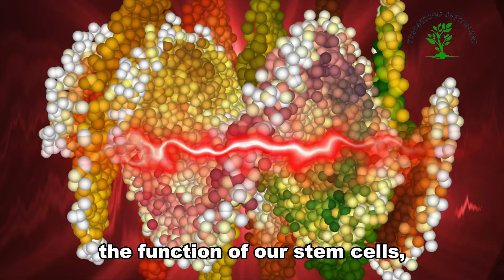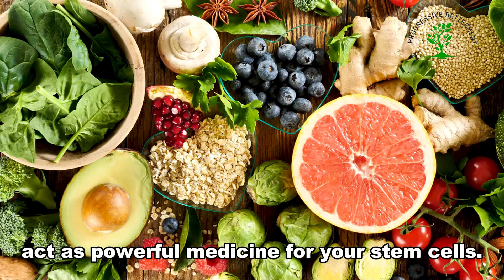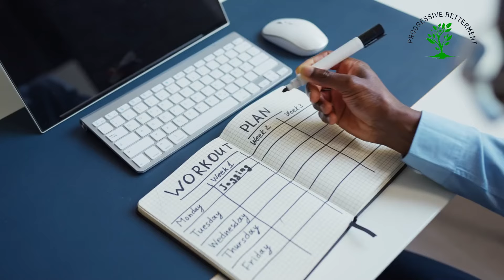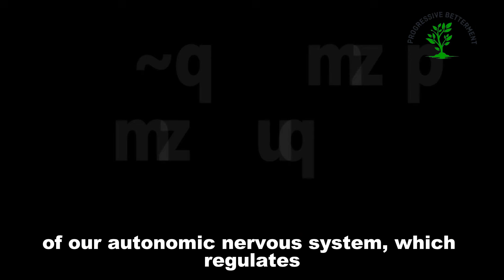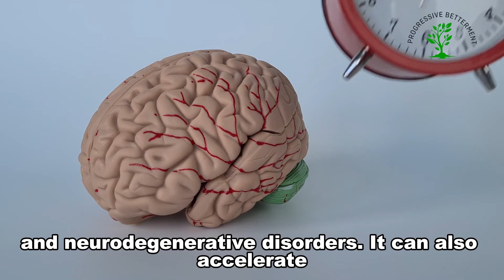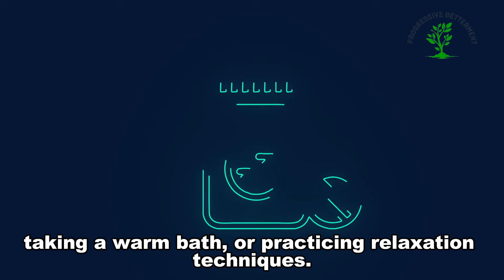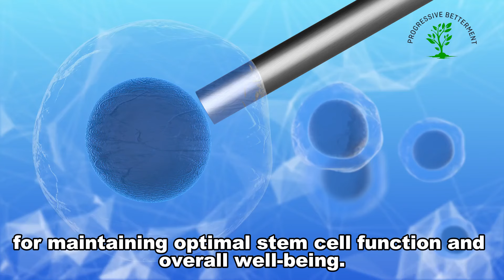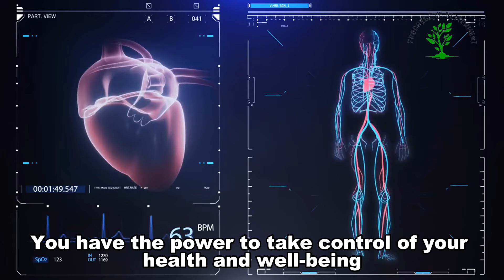Boost Your Stem Cells Naturally: Dr. William Li's 5 Daily Habits for Longevity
Summary of this video's message :

This video discusses Dr. William Li's five daily habits to naturally boost your stem cells and enhance longevity. It explores the concept of "food as medicine," highlighting specific foods and nutrients that promote stem cell health. Learn how exercise, stress management, and sleep play crucial roles in stem cell function. Discover the impact of social connection on stem cell activity and overall well-being. Get practical tips and insights to implement these habits into your daily life and unlock your body's regenerative potential.

Music Used in this video :